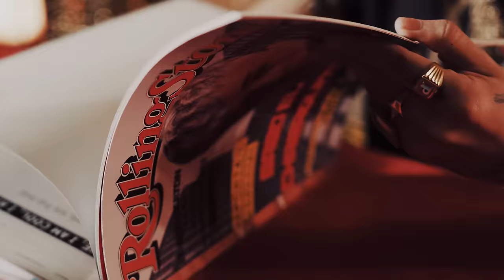Ando De Versace - Gabo El Chamaquito (Video Oficial)